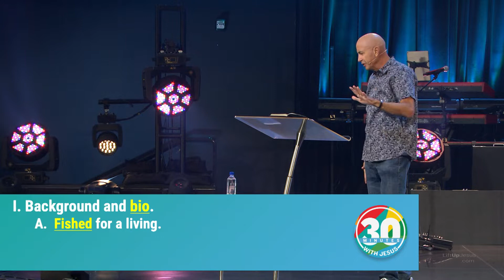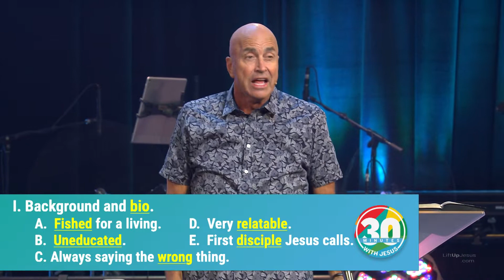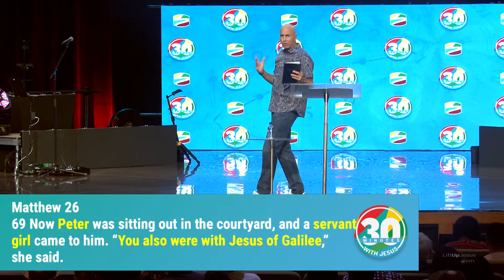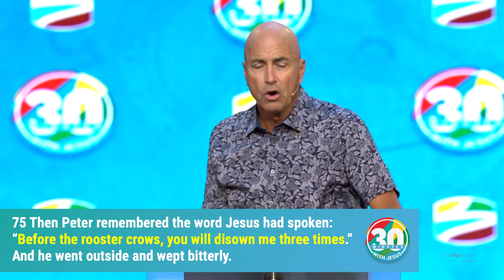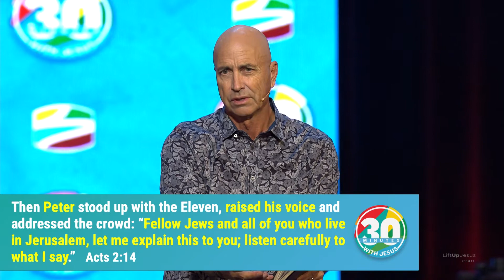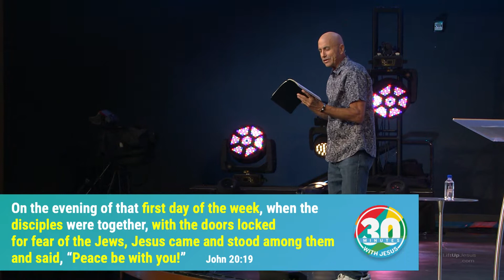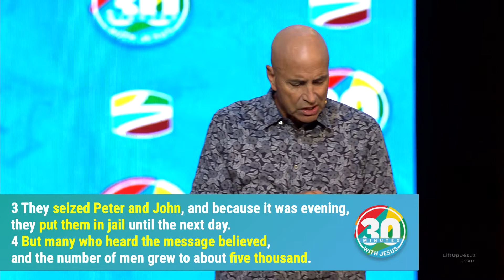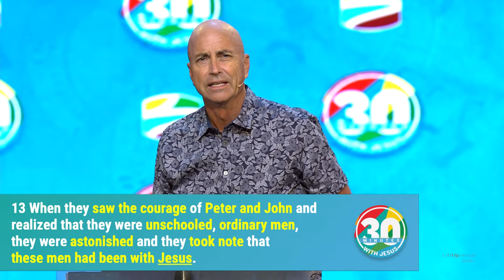Jesus and the Diamond in the Rough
Peter was an uneducated fisherman who was always saying the wrong thing, yet Jesus called him to be His first disciple. Pastor Dudley Rutherford shares the remarkable transformation between the Peter we see before Jesus’ resurrection and the Peter we see after the resurrection. He went from swearing to preaching; from cutting a man’s ear to ministering and healing; and from fearful to fearless. Two things can change anyone’s life: 1.) Jesus’ resurrection and 2.) the Holy Spirit. If God can change Peter, then God can change you!

Chapters:
0:00 Intro
0:11 Ad
3:08 Message
5:08 Fished for a Living
6:27 Uneducated
7:22 Always Saying the Wrong Thing
8:30 Very Relatable
10:37 First Disciple Jesus Calls
13:48 Before and After the Resurrection
16:14 From Swearing to Preaching
24:36 From Slashing to Ministering
31:51 From Fearful to Fearless
34:51 He's Preaching, Ministering, and Fearless
39:21 Two Things Can Change Anyone's Life
44:29 Prayer
47:01 Outro

About: In everything we do at Shepherd, we seek to lift up Jesus that the world might believe (John 3:14-15 and John 12:32). We want to come alongside you in your journey with God, so that as you are saved in Christ and become strong in Christ, you can serve Christ and share Him with others!